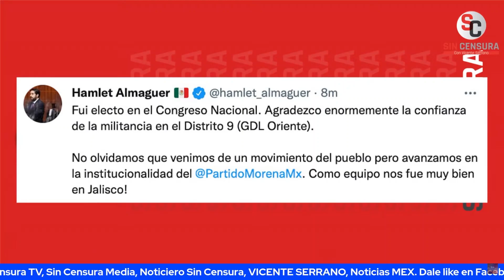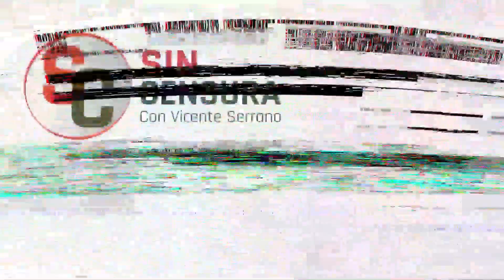MESA DE ANÁLISIS: AMLO EXPLICA QUE DE 553 CENTROS DE VOTACIÓN, SOLO SE CANCELARON 19